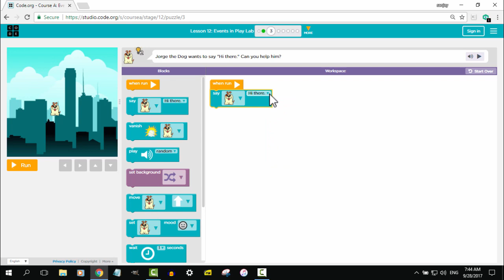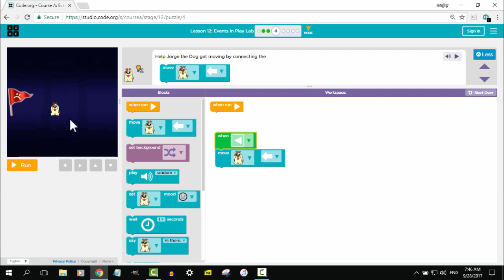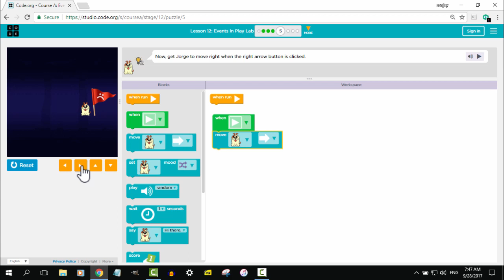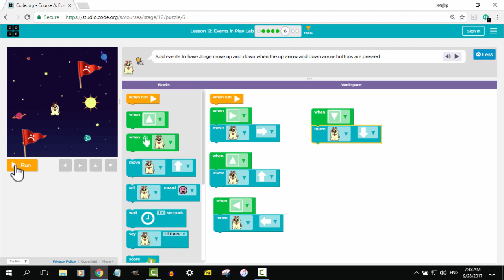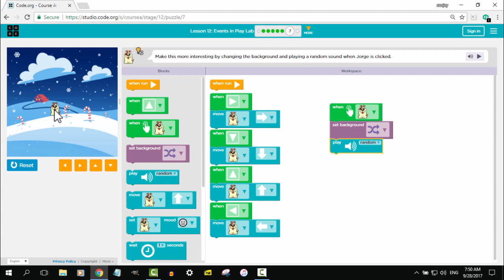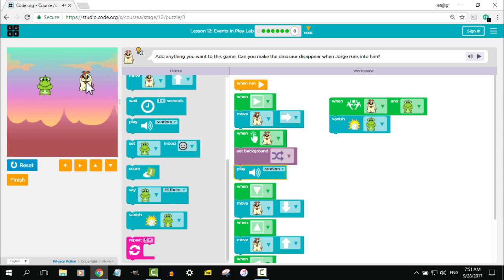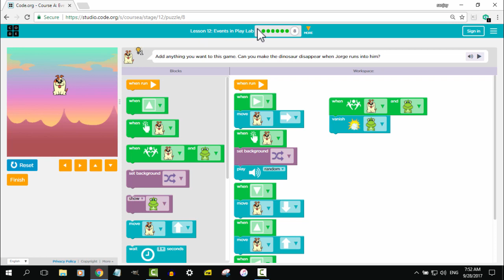Code Studio in Marathi - Course A Lesson 12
Code.org वर  Code Studio मध्ये  Course a चा  Lesson 12